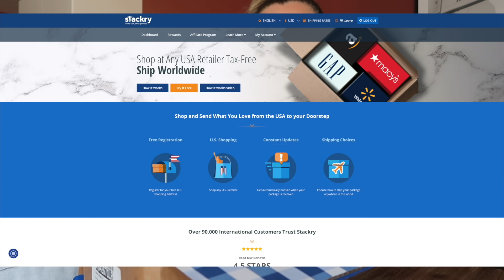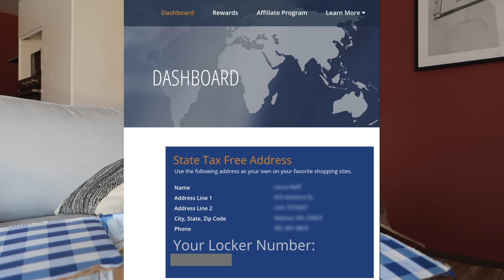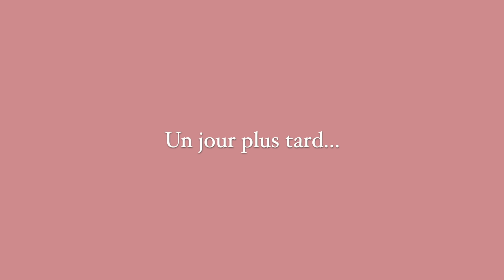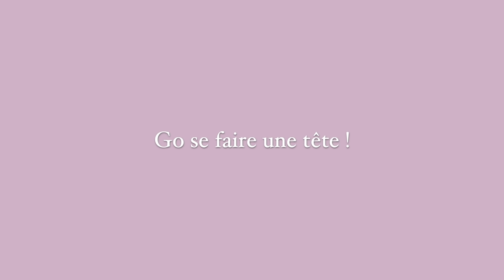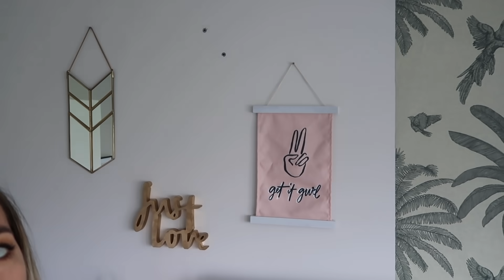4 JOURS AVEC MOI : COLIS, SPORT & CHANGEMENT DÉCO 🎨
Weekly vlog : 4 jours avec moi !

● I N S T A G R A M V O Y A G E ✈️ ➔
●  TIK TOK  ➔ Laurarytb

* Une partie de la vidéo est en collaboration avec Stackry

🚨B O N S   P L A N S  :

● 35€ de remise pour voyager via AIR BNB lors de votre inscription et de votre première réservation

◾️Q U E S T I O N S   F R É Q U E N T E S

- J'habite en Alsace mais je suis originaire de Lorraine... d'où mon petit accent !
- Je filme avec un Canon 80D

◾️P O U R    I N F O R M A T I O N

PS: Mon avis restera toujours le même que je sois payée pour parler d'un produit/site/marque ou non 😉